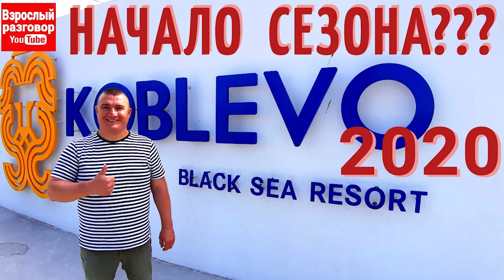КОБЛЕВО 2020 I Сезон открыт ??? I Стоп Коронавирус I Стоп Карантин I Последние новости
Друзья, продолжайте путешествовать с нами!
Сегодня на горизонте КОБЛЕВО 2020 - курорт в Николаевской области который стоит на берегу Черного моря и граничит с Одесской областью
Я проведу вам обзорную экскурсию мы посетим пляж базар центр Коблево и другие интересные места и посмотрим готов ли курорт Коблево к сезону 2020
Но я смело заявляю что мной сезон 2020 в Коблево - открыт
Давайте вместе скажем: стоп Коронавирус 2020 и Стоп Карантин
Смотрите все последние новости на YouTube канале Взрослый разговор
Приезжайте отдыхать в Коблево - летом тут очень круто

Сан Саныч, автор и ведущий YouTube канала Взрослый разговор.